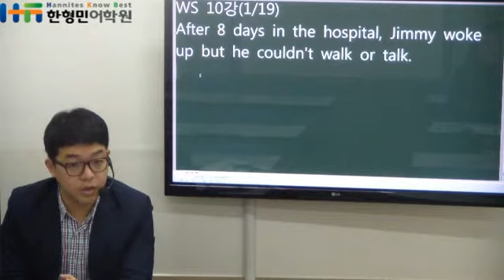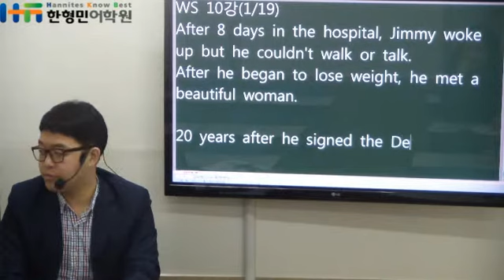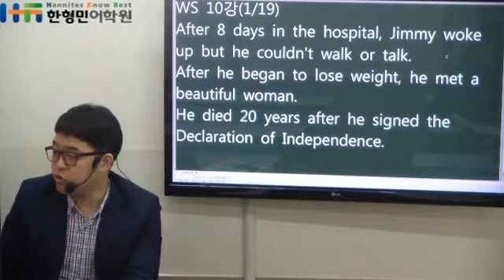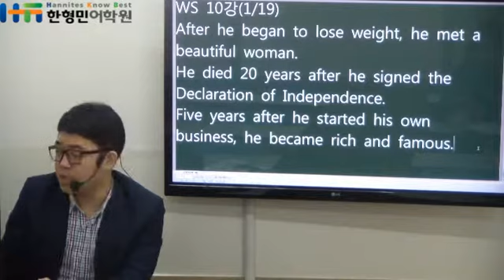[혼자영어공부하기] 한형민어학원 이름없는강의 WS_20160119